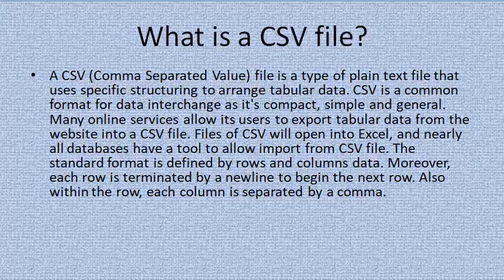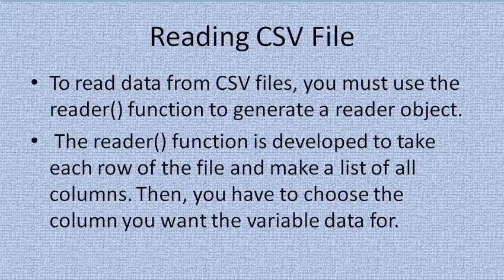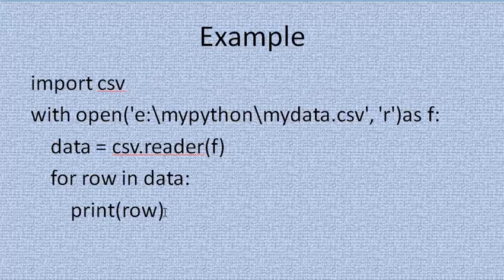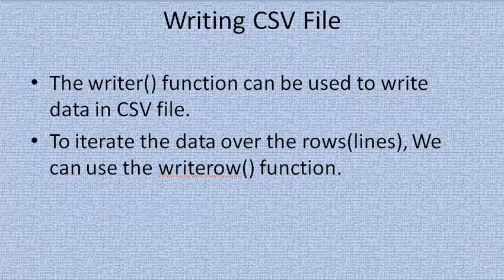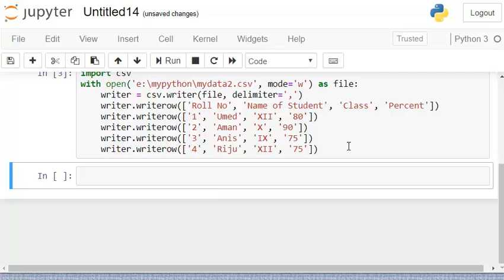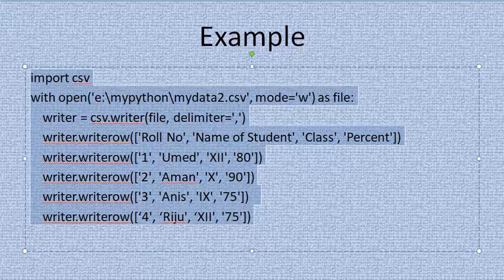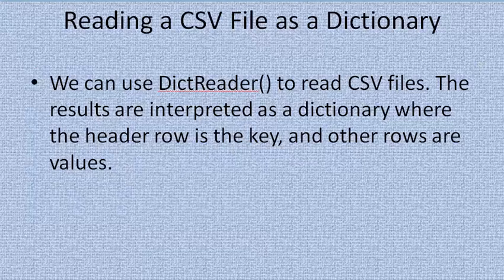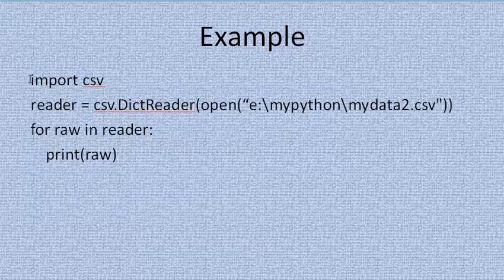Handling CSV Files in Python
Handling CSV Files in Python: Reading and writing CSV file using csv Module